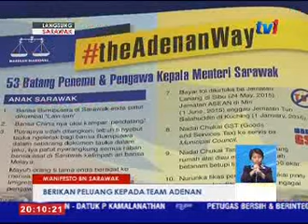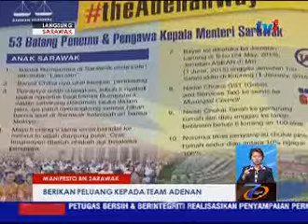PRU DUN SARAWAK KE 11 – LANGSUNG DARI SARAWAK 8PM [26 APR 2016]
BN Sarawak melancarkan manifestonya hari ini . Itu fokus bahan berita sempena Pilihanraya DUN Sarawak ke 11. Lapaoran penuh bersama Damia Cassandra Manja.
I. TPM KRIAN
II. REAKSI  MANIFESTO BN
III. PAS-AMANAH